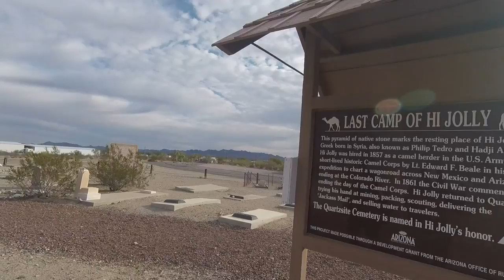Lake Havasu (mtn biking, London Bridge) and Quartzsite. Roadtrek Van Life.